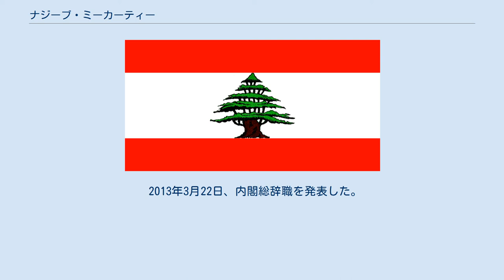ナジーブ・ミーカーティー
ナジーブ・ミーカーティー（アラビア語: نجيب ميقاتي, ラテン文字転写: Najib Mikati、1955年11月24日 - ）は、レバノンの政治家、実業家。
2005年及び2011年6月から2014年2月の2度首相を務めた。
 1943年以降の全ての首相（暫定的に就任した2名を除き）の例に漏れず、スンナ派のムスリムである。
『フォーブス』による2011年の世界長者番付において409位にランクインしており、その資産は28億ドルであると推定されている。
 日本語メディアでは「ナジブ・ミカティ」と表記されることが多い。
 ベイルート・アメリカン大学で学び経営学修士 (BMA)を取得した。
1982年のレバノン内戦中に兄とともに通信会社を設立し、その後、アラブ諸国で著しい成長を遂げたミーカーティー・グループの創始者として成功を収めた。
1998年に内閣から公共事業相に指名された後、2000年に国民議会へ故郷のトリポリから、同時に選出されたウマル・カラーミーよりも多数得票し選出された。
公共事業相としてその評判を上げ、シリアの政治家達との強い繋がりからシリア大統領バッシャール・アル＝アサドとの良好な関係を持った。
 2000年に首相就任の機会があったが、彼は国民の選択はラフィーク・ハリーリーにあったとしてその機会を拒絶した。
2004年には親シリアのエミール・ラフード大統領が6年の任期をもう3年間延長するための憲法改正案に反対を表明した。
このことは自らが親シリアであるにもかかわらず、シリアの操り人形ではないことを示した。
これが結果としてウマル・カラーミーの後任に指名されることとなった。
カラーミー自身は7週間に渡って選挙管理内閣組閣のために努力したが、結局辞任したためラフードによって2005年4月15日に任命。
3ヶ月間務めた後は議員生活に戻った。
 2011年1月25日にミシェル・スライマーンより組閣を命じられたが、ヒズボラの後押しを受けているミーカーティーに対して、彼の首相就任に反対するスンニ派の多い地域では反ヒズボラを掲げるデモが起こった。
その後、実際に内閣が組閣されたのは5か月後の6月13日になってからであり、レバノン国民議会によって内閣が承認されて正式に2度目の首相就任となったのは7月7日のことである。
 2012年10月19日には首都ベイルートで治安当局諜報部門トップのウィサーム・アル＝ハサン准将を標的とした自動車爆弾によるテロ事件が発生し、ハサンを含む8人が死亡。
ハサンがシリアのアサド政権にとって敵対する人物であることから、事件の背景にはアサド政権が絡むという見方もあり、ミーカーティーを親アサドとみなす野党からは首相辞職要求が噴出した。
10月20日にミーカーティーはスライマーンに対し首相職にこだわらない意向を伝えたが慰留された。
 2013年3月22日、内閣総辞職を発表した。